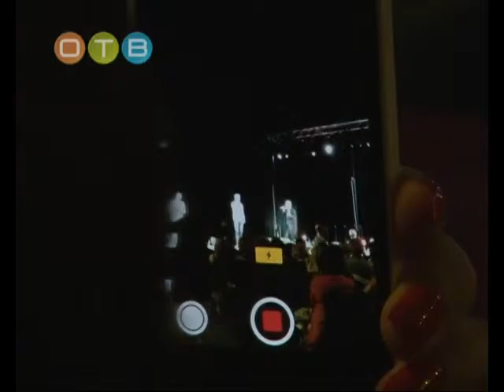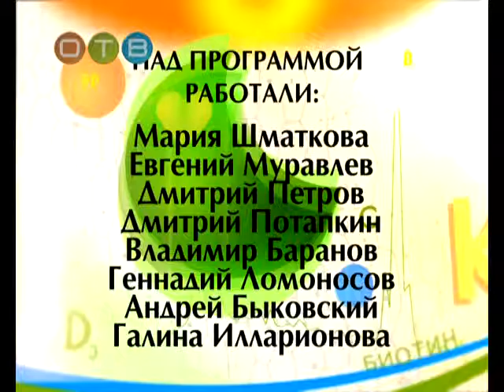Формула здоровья 2306 2015